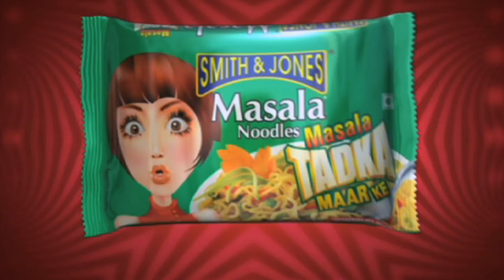Cricket Practice:Drills For Speed & Agility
Mahela Jayawardene
 Mohammad Azharuddin
Ricky Ponting
Sachin Tendulkar
Stephen Fleming
Muttiah Muralitharan
Allan Border
Rahul Dravid
 Sanath Teran Jayasuriya
 Carl Hooper

"Smith and Jones" "Instant Noodles" "Masala noodles" "Curry noodles" "Chicken Noodles" "Tadka Marke" "Dairy Whitener" Ginger Garlic "Baked Beans" Jams "Tomato Ketchup" "Bhelpuri Chutney" "Coconut milk" Mayonaise Custard Jelly